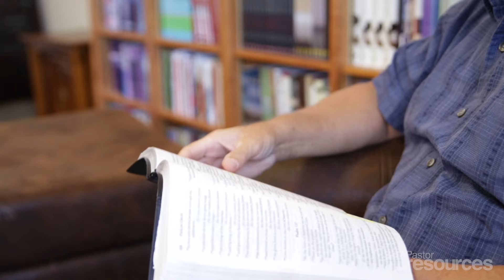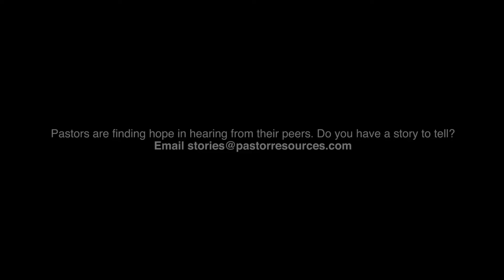Pastor Kevin Harney on Neglecting Family for Ministry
Kevin Harney, Pastor of Shoreline Community Church in Monterey, CA, shares how a broken promise to himself to live a truly balanced life led to redemption through "dad home nights" and an admission that sometimes family must come first.